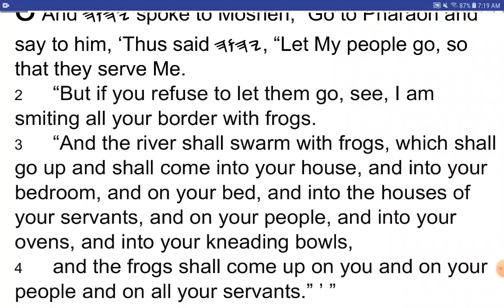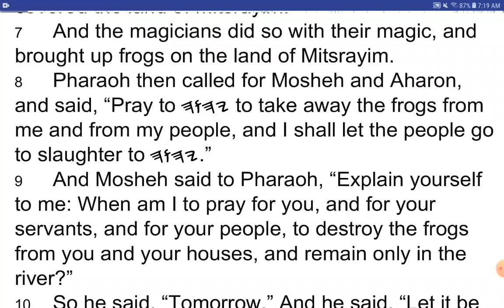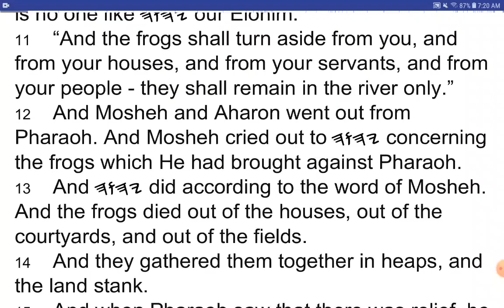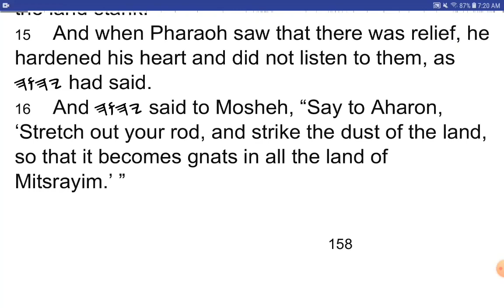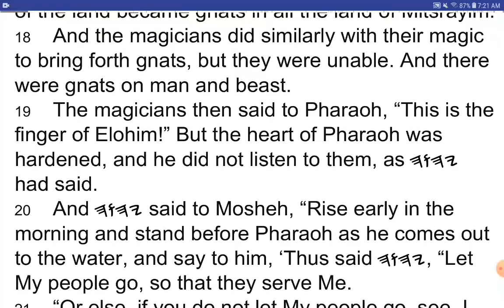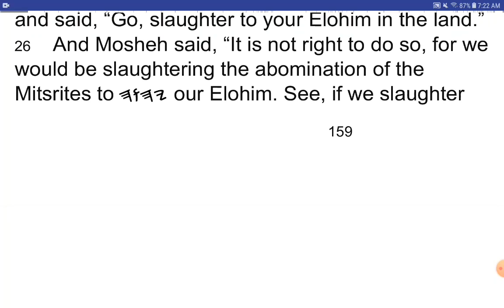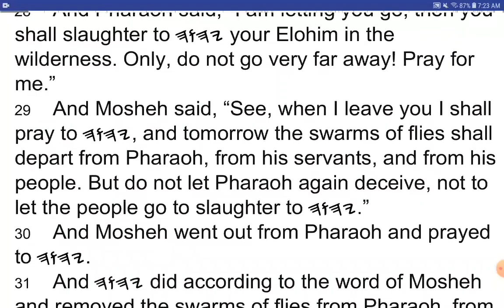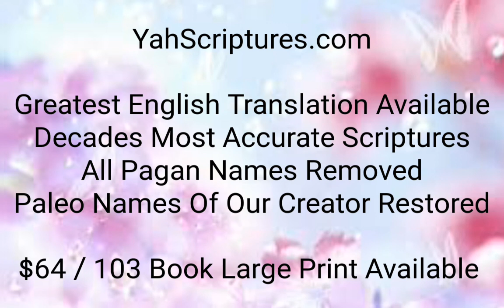SHEMOTH / Exodus 8 - I Read My Scriptures! ❤️ 📖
SHEMOTH 8 (Exodus 8)

1 And 𐤉𐤄𐤅𐤄 spoke to Mosheh, “Go to Pharaoh and say to him, ‘Thus said 𐤉𐤄𐤅𐤄, “Let My people go, so that they serve Me.
2 “But if you refuse to let them go, see, I am smiting all your border with frogs.
3 “And the river shall swarm with frogs, which shall go up and shall come into your house, and into your bedroom, and on your bed, and into the houses of your servants, and on your people, and into your ovens, and into your kneading bowls,
4 and the frogs shall come up on you and on your people and on all your servants.” ’ ”
5 And 𐤉𐤄𐤅𐤄 said to Mosheh, “Say to Aharon, ‘Stretch out your hand with your rod over the streams, over the rivers, and over the ponds, and cause frogs to come up on the land of Mitsrayim.’ ”
6 So Aharon stretched out his hand over the waters of Mitsrayim, and the frogs came up, and covered the land of Mitsrayim.
7 And the magicians did so with their magic, and brought up frogs on the land of Mitsrayim.
8 Pharaoh then called for Mosheh and Aharon, and said, “Pray to 𐤉𐤄𐤅𐤄 to take away the frogs from me and from my people, and I shall let the people go to slaughter to 𐤉𐤄𐤅𐤄.”
9 And Mosheh said to Pharaoh, “Explain yourself to me: When am I to pray for you, and for your servants, and for your people, to destroy the frogs from you and your houses, and remain only in the river?”
10 So he said, “Tomorrow.” And he said, “Let it be according to your word, so that you know that there is no one like 𐤉𐤄𐤅𐤄 our Elohim.
11 “And the frogs shall turn aside from you, and from your houses, and from your servants, and from your people – they shall remain in the river only.”
12 And Mosheh and Aharon went out from Pharaoh. And Mosheh cried out to 𐤉𐤄𐤅𐤄 concerning the frogs which He had brought against Pharaoh.
13 And 𐤉𐤄𐤅𐤄 did according to the word of Mosheh. And the frogs died out of the houses, out of the courtyards, and out of the fields.
14 And they gathered them together in heaps, and the land stank.
15 And when Pharaoh saw that there was relief, he hardened his heart and did not listen to them, as 𐤉𐤄𐤅𐤄 had said.
16 And 𐤉𐤄𐤅𐤄 said to Mosheh, “Say to Aharon, ’Stretch out your rod, and strike the dust of the land, so that it becomes gnats in all the land of Mitsrayim.’ ”
17 And they did so, and Aharon stretched out his hand with his rod and struck the dust of the earth, and it became gnats on man and beast. All the dust of the land became gnats in all the land of Mitsrayim.
18 And the magicians did similarly with their magic to bring forth gnats, but they were unable. And there were gnats on man and beast.
19 The magicians then said to Pharaoh, “This is the finger of Elohim!” But the heart of Pharaoh was hardened, and he did not listen to them, as 𐤉𐤄𐤅𐤄 had said.
20 And 𐤉𐤄𐤅𐤄 said to Mosheh, “Rise early in the morning and stand before Pharaoh as he comes out to the water, and say to him, ‘Thus said 𐤉𐤄𐤅𐤄, “Let My people go, so that they serve Me.
21 “Or else, if you do not let My people go, see, I am sending swarms of flies on you and your servants, and on your people and into your houses. And the houses of the Mitsrites shall be filled with swarms of flies, and also the ground on which they stand.
22 “And in that day I shall separate the land of Goshen, in which My people dwell, that no swarms of flies shall be there, so that you know that I am 𐤉𐤄𐤅𐤄 in the midst of the land.
23 “And I shall put a distinction between My people and your people. Tomorrow this sign shall be.” ’ ”
24 And 𐤉𐤄𐤅𐤄 did so, and thick swarms of flies came into the house of Pharaoh, and into his servants’ houses, and into all the land of Mitsrayim, and the land was ruined because of the swarms of flies.
25 Pharaoh then called for Mosheh and Aharon, and said, “Go, slaughter to your Elohim in the land.”
26 And Mosheh said, “It is not right to do so, for we would be slaughtering the abomination of the Mitsrites to 𐤉𐤄𐤅𐤄 our Elohim. See, if we slaughter the abomination of the Mitsrites before their eyes, would they not stone us?
27 “Let us go three days’ journey into the wilderness, then we shall slaughter to 𐤉𐤄𐤅𐤄 our Elohim, as He commands us.”
28 And Pharaoh said, “I am letting you go, then you shall slaughter to 𐤉𐤄𐤅𐤄 your Elohim in the wilderness. Only, do not go very far away! Pray for me.”
29 And Mosheh said, “See, when I leave you I shall pray to 𐤉𐤄𐤅𐤄, and tomorrow the swarms of flies shall depart from Pharaoh, from his servants, and from his people. But do not let Pharaoh again deceive, not to let the people go to slaughter to 𐤉𐤄𐤅𐤄.”
30 And Mosheh went out from Pharaoh and prayed to 𐤉𐤄𐤅𐤄.
31 And 𐤉𐤄𐤅𐤄 did according to the word of Mosheh and removed the swarms of flies from Pharaoh, from his servants, and from his people. Not one remained.
32 But Pharaoh hardened his heart at this time too, and did not let the people go.